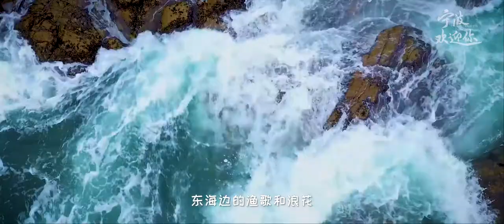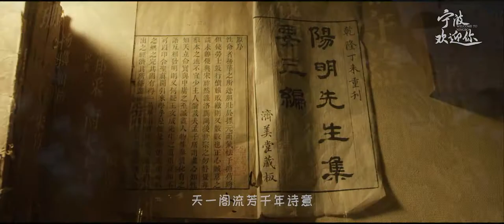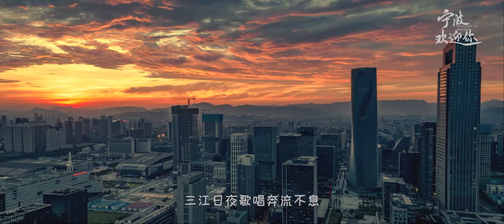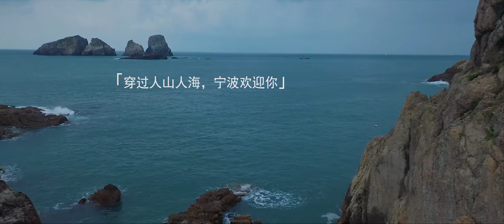Welcome to Ningbo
We have released a chorus version of 《Welcome to Ningbo》before to convey the beauty and stories of Ningbo. Today we are excited to release a new version of 《Welcome to Ningbo》. Same song but with a different singer and video to narrate a more fluid, open, and substantial image of Ningbo!